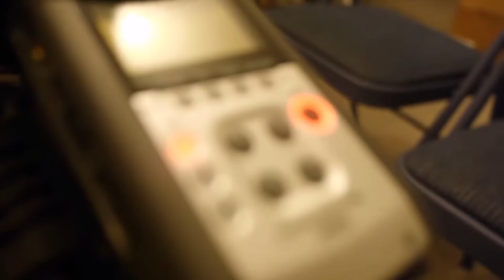Real Life Friends 286 - Going Full Pooh